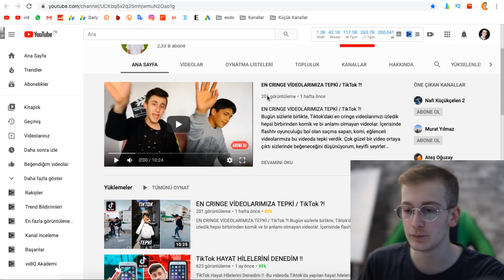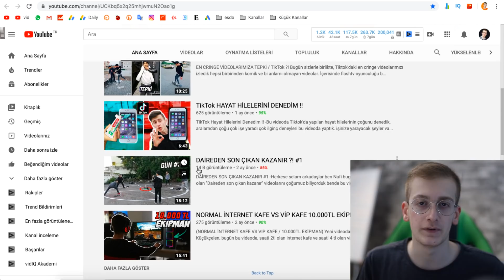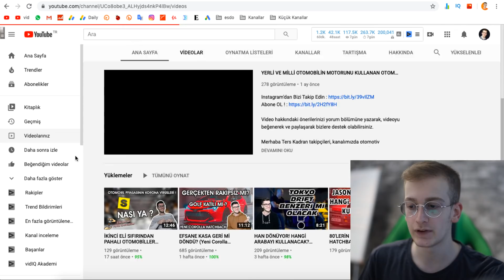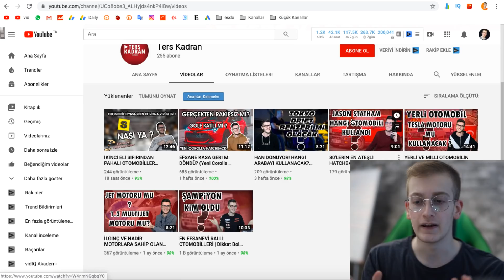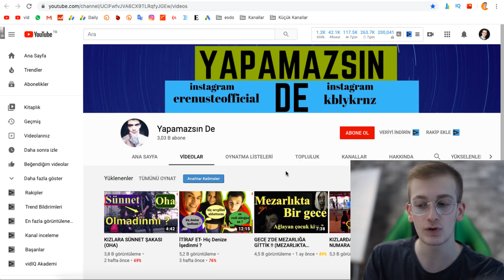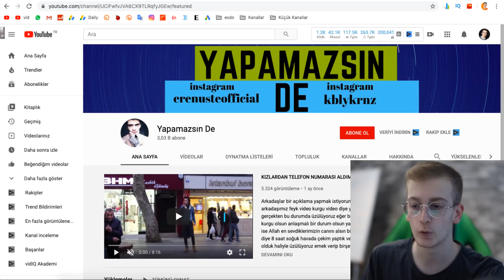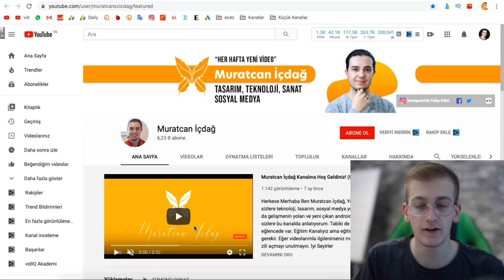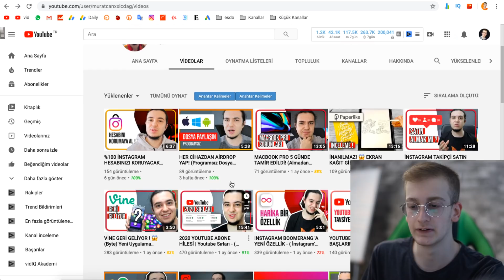KANALLARINIZI İNCELİYORUM! - Youtube Eğitim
Bu videomda sizlerin kanallarını inceledim. Küçük kanalları inceliyoruz serisinin devamı için videoyu beğenmeyi unutmayın!. İyi seyirler